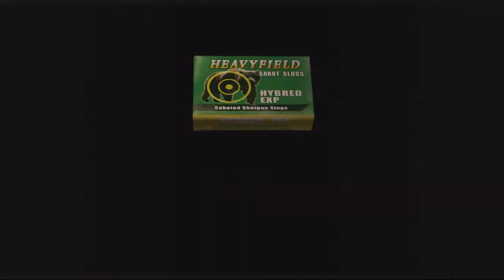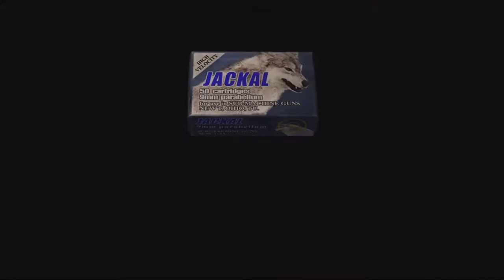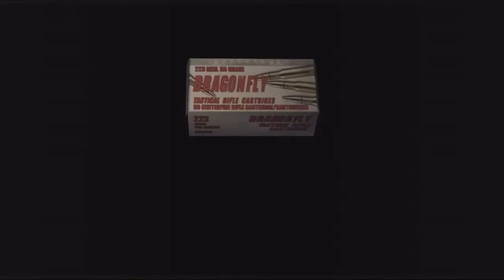two giants : Resident Evil 4 : part 22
fighting Zombies
surviving Zombies
scary Zombies
funny Zombies

Resident Evil 4, known in Japan as Biohazard 4, is a third-person shooter survival horror video game developed and published by Capcom
The Christian boys

Resident Evil 4,[a] known in Japan as Biohazard 4,[b] is a third-person shooter survival horror video game developed and published by Capcom. The sixth major installment in the Resident Evil series, the game was originally released for the GameCube in North America and Japan in January 2005, and in Europe and Australia in March 2005. The story of Resident Evil 4 follows the U.S. government special agent Leon S. Kennedy, who is sent on a mission to rescue Ashley Graham, the U.S. President's daughter whom a sinister cult has kidnapped. Traveling to a rural area of Spain, Leon fights hordes of violent villagers and reunites with the mysterious spy Ada Wong.

First hinted at in December 1999, Resident Evil 4 underwent a long development time during which four proposed versions of the game were discarded. Initially developed for the PlayStation 2, the first attempt was directed by Hideki Kamiya after producer Shinji Mikami requested him to create a new entry in the Resident Evil series. Nevertheless, it was decided to start development over again. The game was intended to be a GameCube exclusive as part of the Capcom Five, but a PlayStation 2 version was announced before the game was released for the GameCube. Resident Evil 4 was subsequently released for Microsoft Windows, Wii, PlayStation 3, Xbox 360, PlayStation 4, Xbox One and in downsized versions for iOS, Zeebo, and Android (exclusive to Samsung devices outside of Japan).

Resident Evil 4 garnered critical acclaim, with praise directed at its narrative, gameplay, voice acting, and characters. It received multiple Game of the Year awards for 2005 and was seen as a successful cross-platform hit that influenced the evolution of the survival horror and third-person shooter genres. The game pioneered and popularized the "over the shoulder" third-person view perspective in video games. It is widely considered to be one of the best video games of all time.